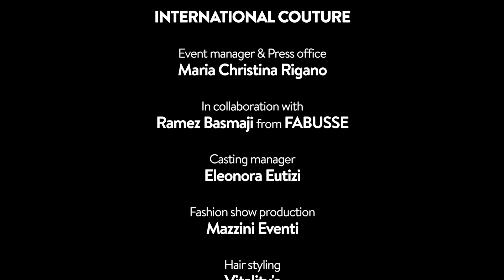International Couture ALTAROMA July 2019 A HUMMING WAY Nymph of the Woods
At the third edition of "International Couture" In Altaroma official calendar SWETA AGRAWAL PRESENTED THE "NYMPH OF THE WOODS":
This collection presented on the ALTAROMA catwalk symbolizes a
mystical young maiden from the thickly bound books of Greek
mythology. This rebellious yet resilient ‘NYMPH OF THE WOODS’ is antithetical to the corporeal and conventional beliefs. An earthy collection with colours as soothing as the fragrance of the first rains- woody, musky and raw mosses spread around as if fresh out of the Greek forest.

EVENT MANAGER & PRESS OFFICE: MARIA CHRISTINA RIGANO
PRODUCTION MANAGER ELEONORA EUTIZI
FASHION CONSULTANT RAMEZ BASMAJI FROM FABUSSE (FASHION BUSINESS CENTER IN KUWAIT)
FASHION SHOW PRODUCTION: MAZZINI EVENTI
HAIR STYLING: VITALITIES ART DIRECTOR SONIA FELICI
MAKE-UP: FACE PLACE ACADEMY BY PABLO ART DIRECTOR GIL CAGNÉ
OFFICIAL VIDEO: VERTIGO LIVE See Less